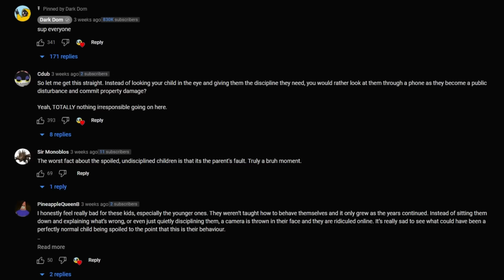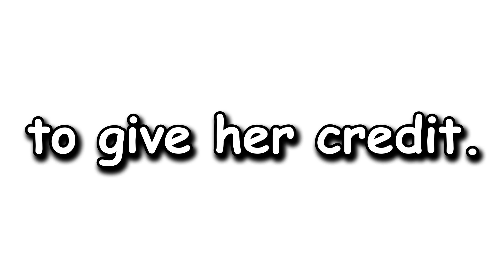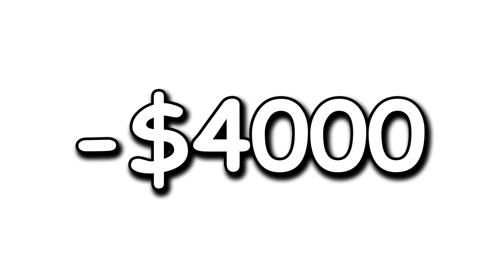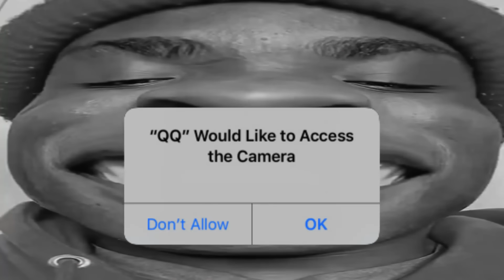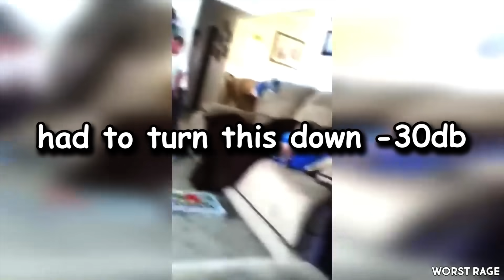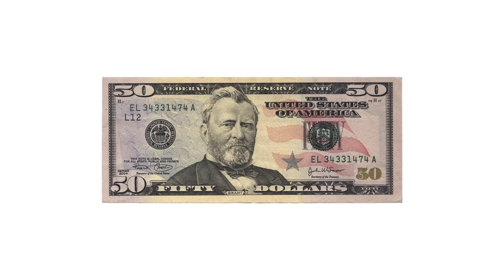the most spoiled kids ever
r/spoiledkids Top Posts , The Best Of r/spoiledkids

Today we take a look at the Top Posts from the r/spoiledkids subreddit. Enjoy!

MY PODCAST -